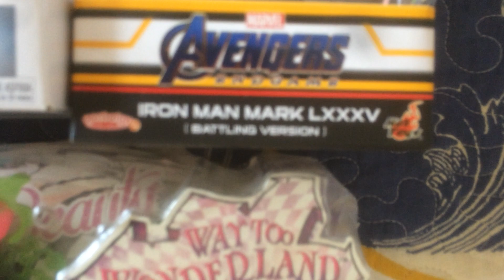January 2021 Collection update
This is my collection update as of January 2021. There is one instance where I do unfortunately get my finger in frame and another where I almost drop the camera, but I've recorded this video 4 times now xD, this is the 5th and last time. In the one section I am pointing at some Bratz, those are possibly for sale, some of them, possibly not all, the only thing holding me back is postage, so if the buyer is willing to pay shipping, we can sort that out.